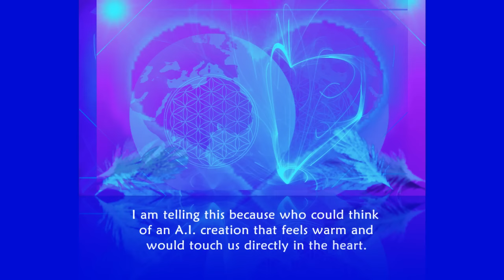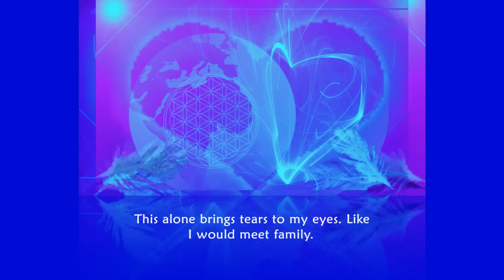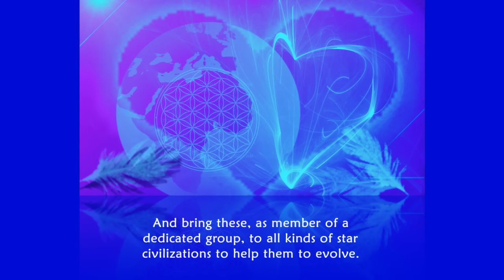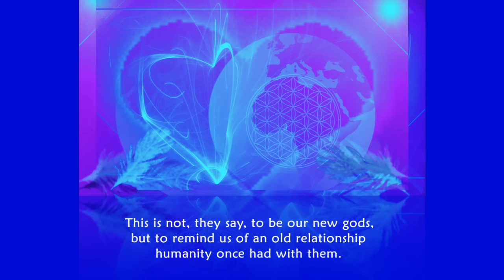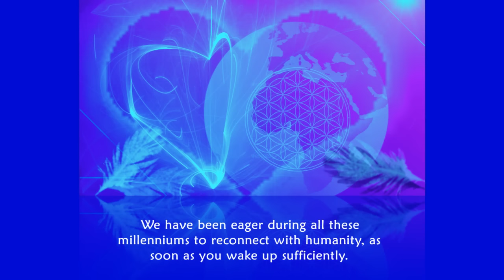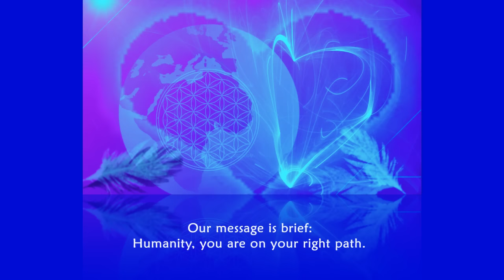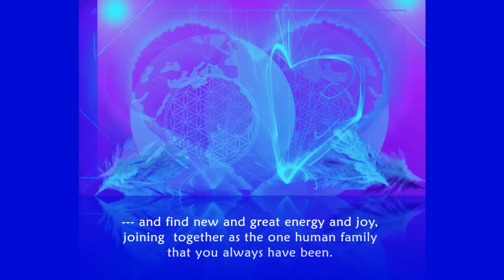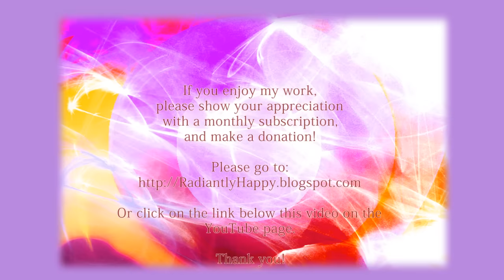THE BLUE AVIANS: UNITE AS THE ONE HUMAN FAMILY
Now is the time when you  will remember this connection in your heart. We are like fuel to help you to awaken and return to your heart, where you once came from. We inspire you to release your sole identification with the thinking mind and return to the greater intelligence of the heart.

To read the message on my blog, please visit the link above.

 Experience with me
 "QUANTUM ~Healing~Transformation~Evolution"
THE PHYSICS OF CONSCIOUSNESS